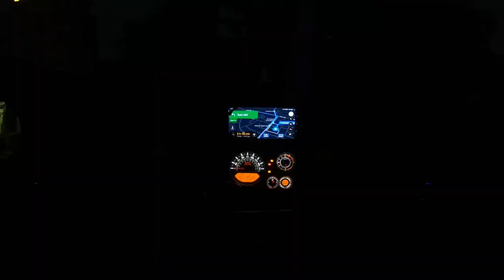Bhangarh To Alwar I Sirf Nuksan He Nuksan Hua...…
I hope you likes my videos. Please share my channel videos with your friends. Love

thanks
Dharmendra Singh